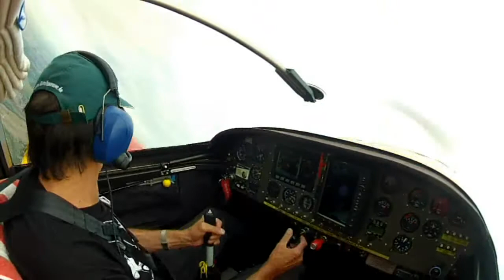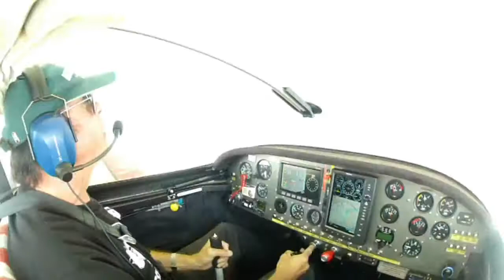D-ERVH, Vans RV7, Roland Hoeser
D-ERVH, Vans, Vans RV7, Roland Hoeser, Kunstflug,